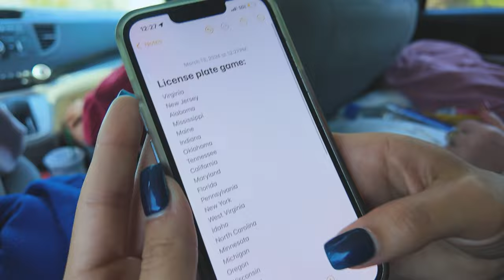COLLEGE SPRING BREAK IN NASHVILLE! (i left my phone in an uber)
hi hi everyone! here is my long overdue spring break vlog! i can honeslty say that this has been one of the best trips i have been on. the vibes were just perfect and everything basically worked out the way it should've! couldn't have asked for a better trip! like and comment if you enjoyed it!!!

lmk if yall have any video requests!